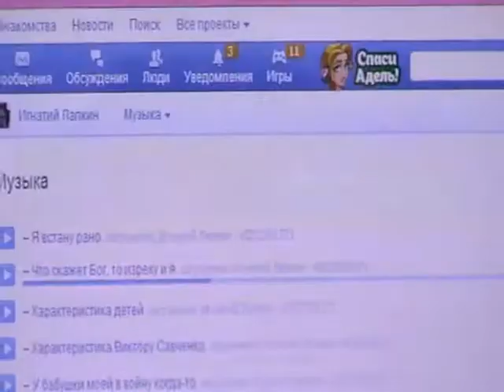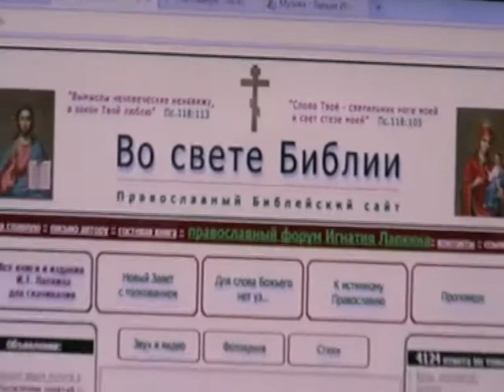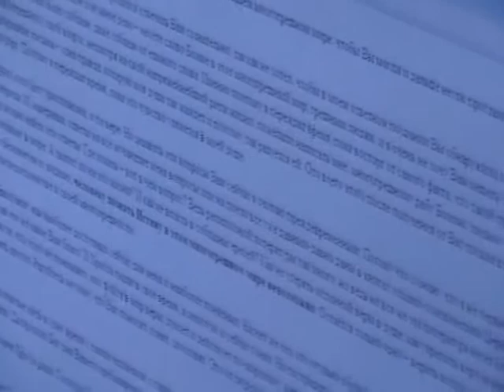2013-06-03-беседа-5 в Интернете Сергей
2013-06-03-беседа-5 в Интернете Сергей